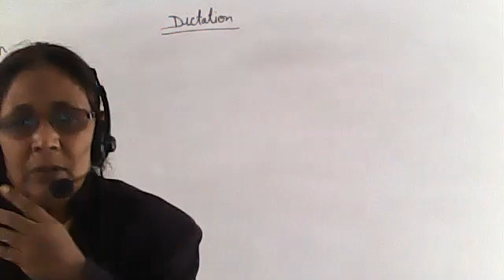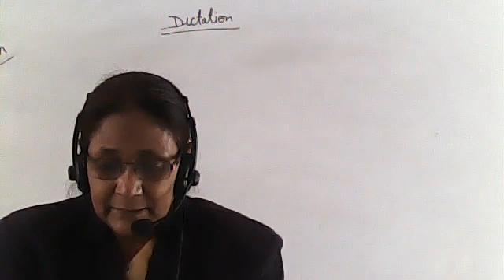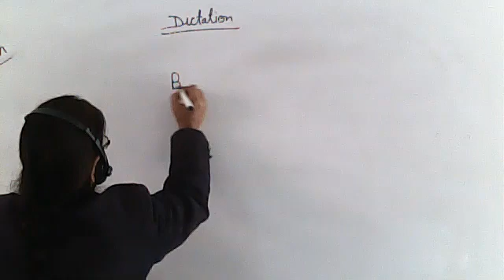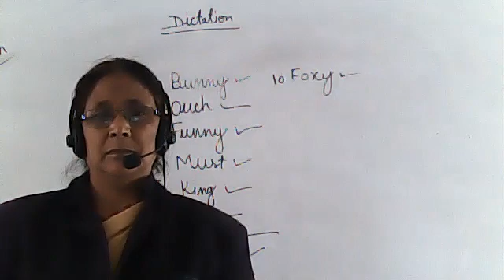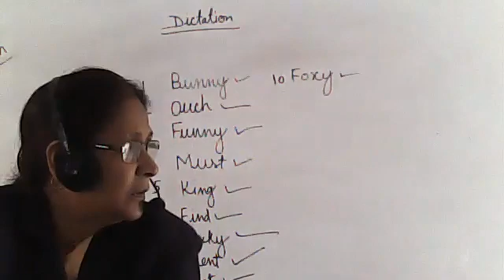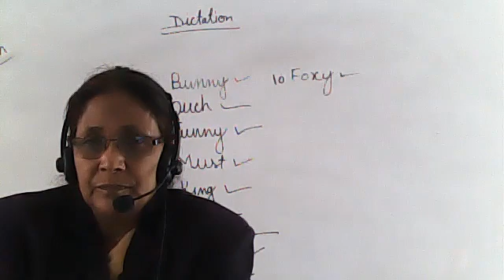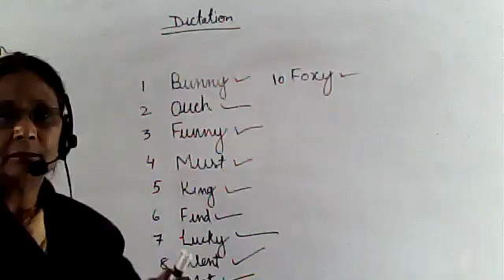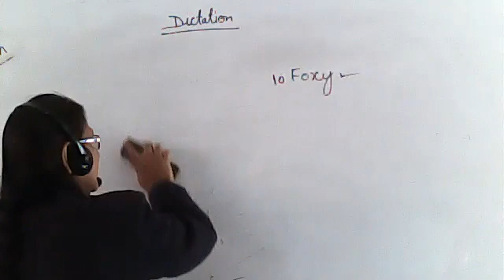ENGLISH CLASS II, 26 NOV